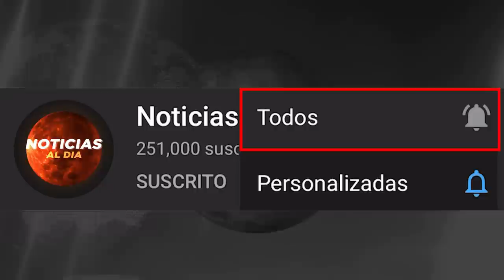BOLIVIA HOY NOTICIAS 19 DE ABRIL 2021, NUEVA INFORMACION DE ULTIMA HORA PRESTAMOS HOY